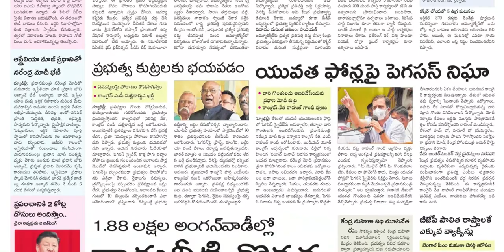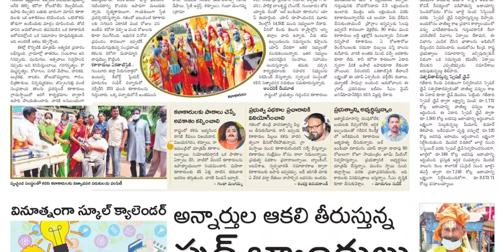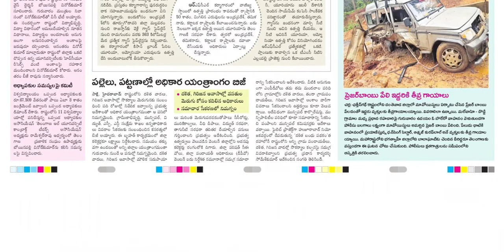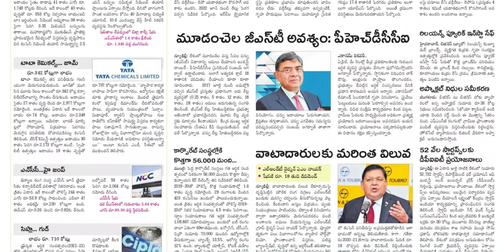SAKSHI PLUS 6 AUGUST 2021 FRIDAY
Telangana news
Ap news
Cricket news
Sports news
Cinema news
Bussines newspaper
Crime news
Chaduvu paper
Education newspaper
Eenadu antharyaami
Antharyami eenadu
Telugu antharyaami
Apprentice jobs
Vasundara paper
Eenadu vasundara
Eenadu karimnagar
Haaybujji paper
Prathiba
Eenadu pratibha newspaper
Prathiba paper
New intiatives by politicians
Telugu news
Gk questions